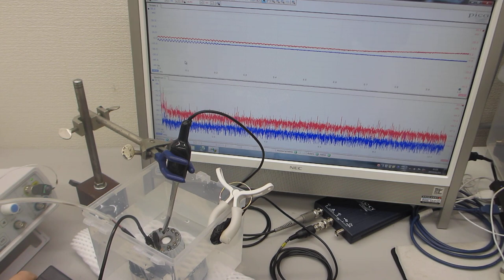メガヘルツの超音波洗浄技術－超音波加湿器（１．７ＭＨｚ １５Ｗ）を利用した洗浄方法－（超音波システム研究所）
１－１００ＭＨｚの音響流（超音波伝搬状態）制御を可能にする

　２０Ｗ以下の超音波出力で、１０００リッターの水槽でも、